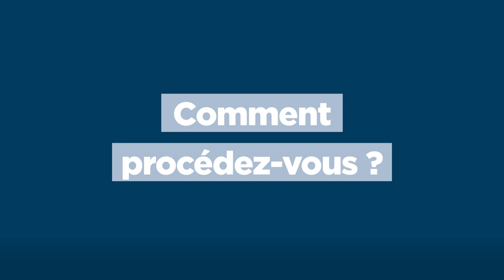Chantier des fouilles archéologiques de Pirmil Les Isles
Découvrez les fouilles archéologiques préventives sur le site des anciens abattoirs de Rezé du printemps 2023.